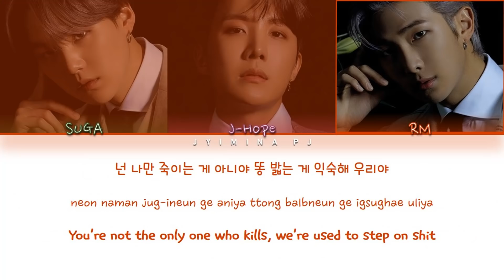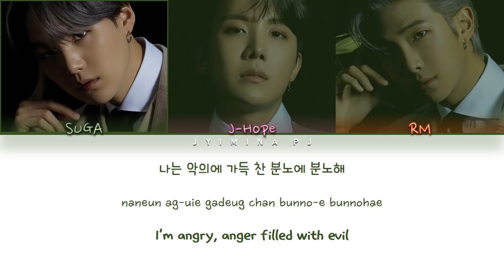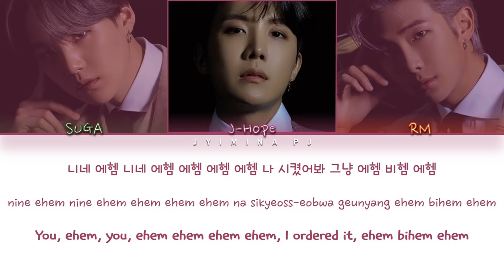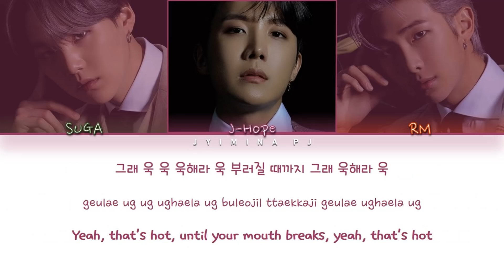BTS (방탄소년단) - 'UGH!" Lyrics (Color Coded_Han_Rom_Eng)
All rights deserved to Big Hit Entertainment.

» Song ♫: UGH!
» Album: Map of the Soul:7
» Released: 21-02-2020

» Members: Jin, SUGA, J-Hope, RM, Jimin, V, Jungkook
» My bias: Jimin